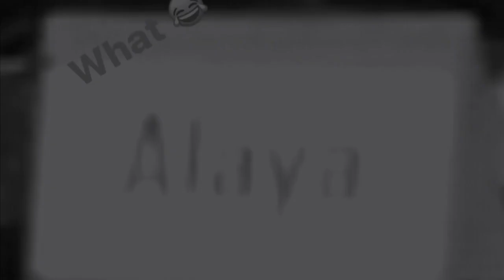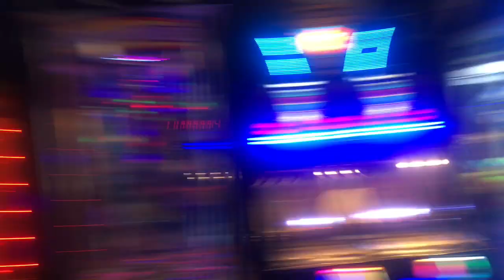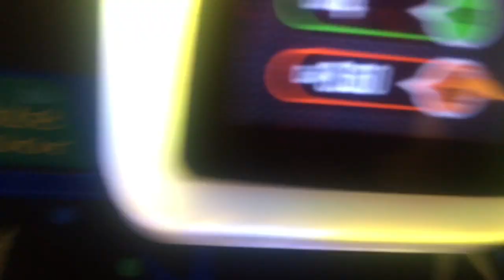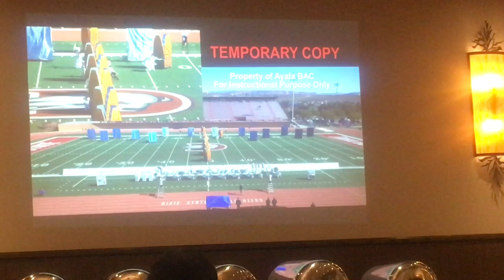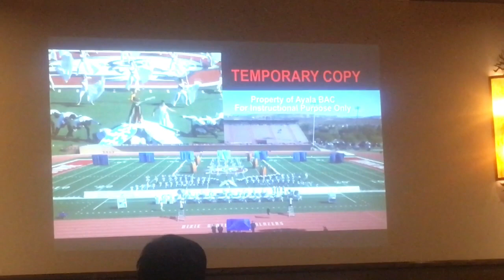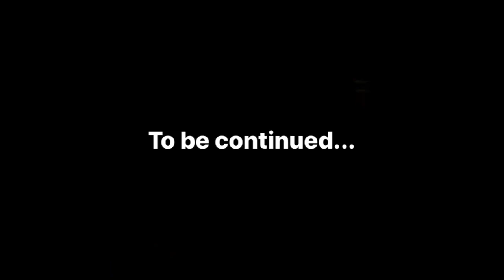Ayala Band and Colorguard BOA @ Utah 2018 Vlog (Part 1 of 2)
Join me and the rest of the Ayala Band and Colorguard as we take you through the first two days of our trip to Utah for the annual Bands of America Regionals.